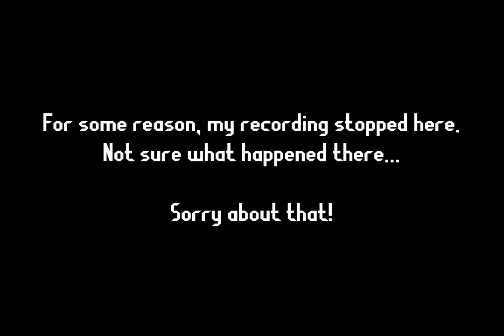LoZ: The Minish Cap - [2] Left it At Home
Not sure what happened at the end of the video. Hopefully that doesn't happen again. At least you didn't miss much.